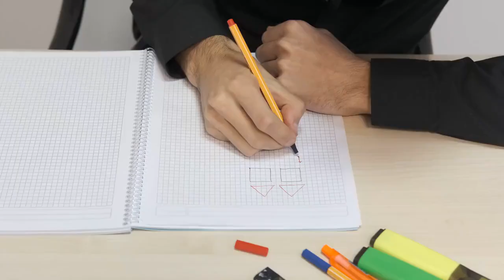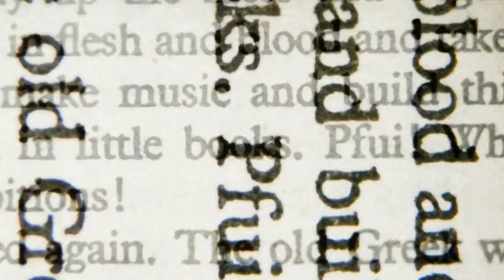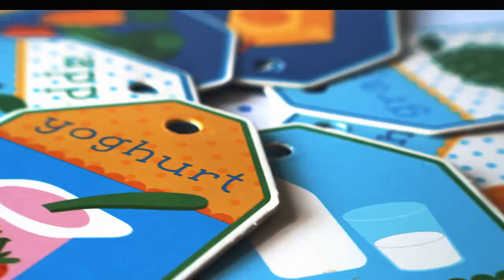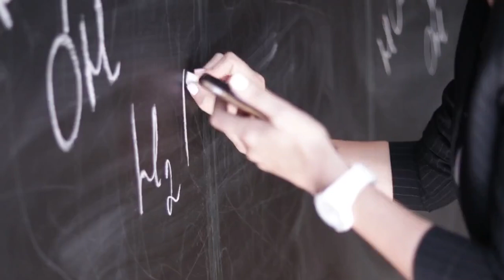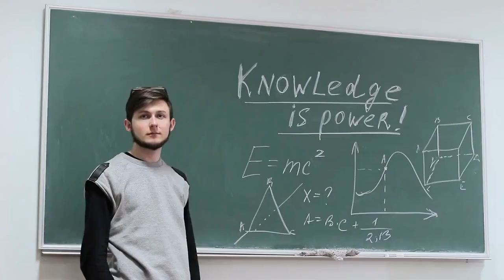Stop Wasting Time: Master These 10 Study Habits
In this video, I'm going to show you 10 study habits that will help you stop wasting time and get more done in less time.

 Learning how to study can be tough, but with a little effort, you can master these 10 habits and start getting more done in less time. From making a study schedule to focusing on key points, these tips will help you get the most out of your studying and achieve your academic goals!